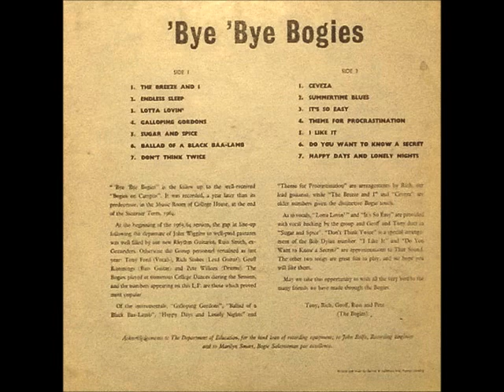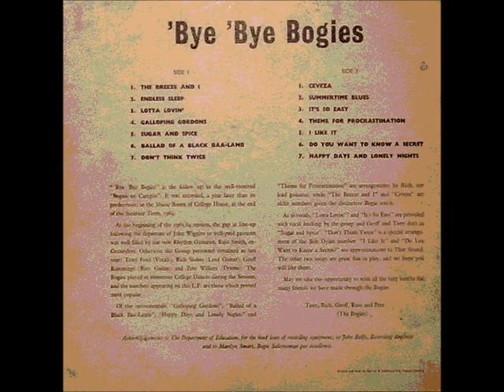The Bogies - Theme for Procrastination [My Grandfather's Clock] (1964)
The Bogies (UK).
"Theme for Procrastination (My Grandfather's Clock)" [Henry Clay Work] LP 'Bye 'Bye Bogies - COL-1022 (private pressing 1964).
Personnel: Rich Stokes (lead gt.), Russ Smith (rhythm gt.), Geoff Kimmings (bass gt.0 and Pete Willcox (drums)